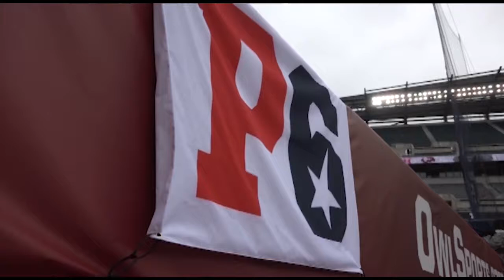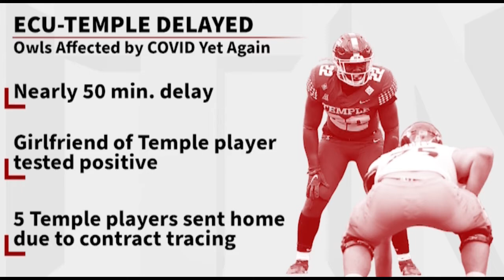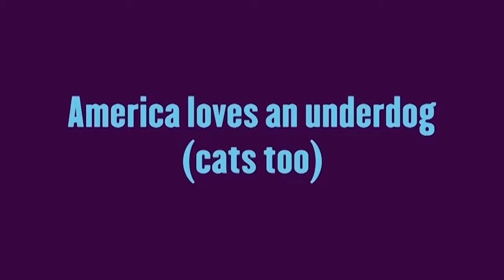Inside the Nest: December 3, 2020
After an abrupt end to the Owls season due to Cincinnati and Temple cancelling Saturday's game-- Adam, Ray, and Dom discuss the season in this final 2020 edition of Inside the Nest.